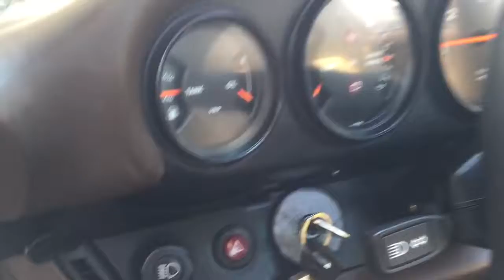1982 Porsche 911 SC engine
Engine starts